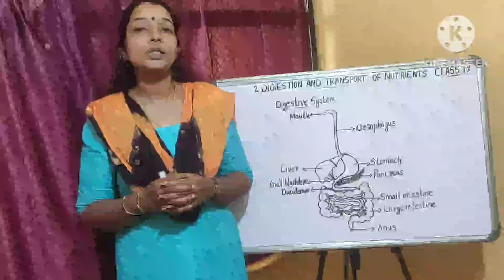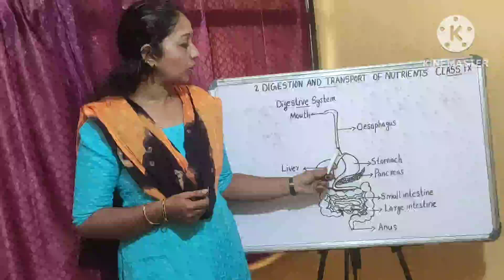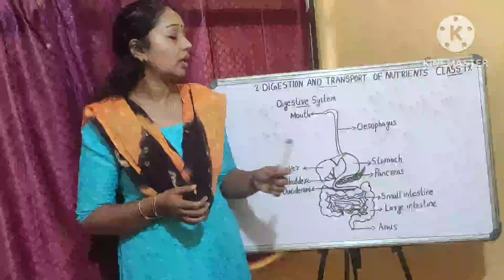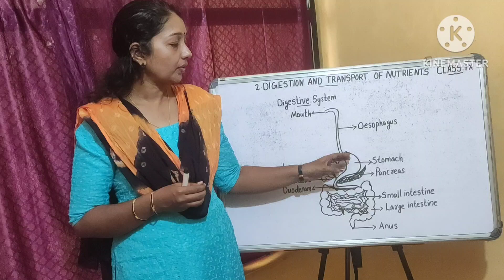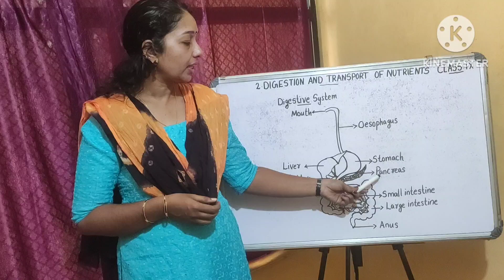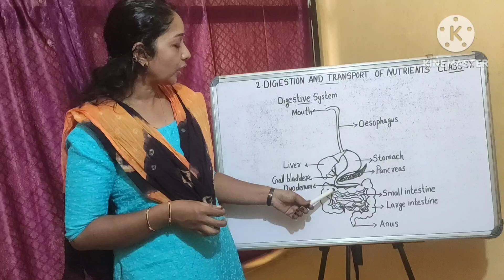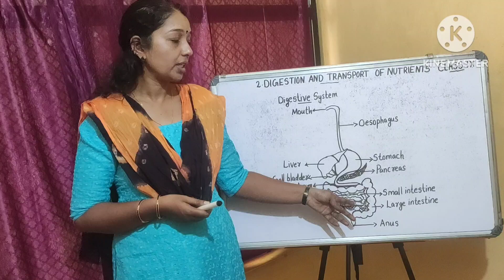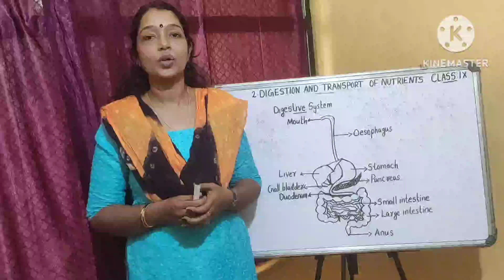Class- 9/Biology/Chapter-2(Digestion and Transport of Nutrients) /Part-5(Chemical Digestion)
SCERT
Class- 9
Biology
Chapter- 2(Digestion and Transport of Nutrients)
Part-5(Chemical Digestion)